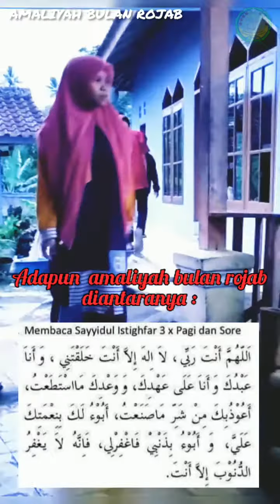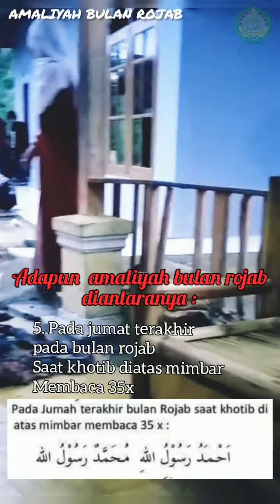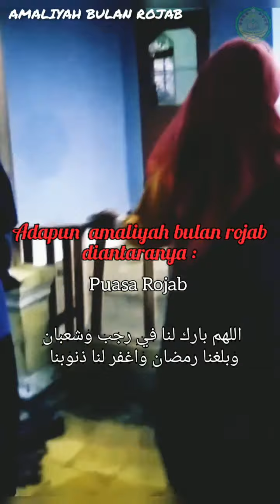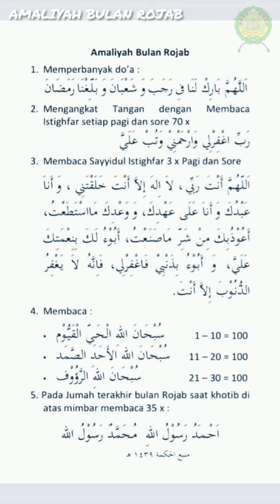Amalan Bulan Rojab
diantaranya :
1. Memperbanyak doa rojab
2. Mengangkat tangan dengan membaca istighfar setiap pagi dan sore 70x
3. Membaca sayyidul istighfar 3x pagi dan sore
4. Memperbanyak baca dzikir
5. Pada jumat terakhir bulan rojab saat khotib diatas mimbar membaca 35x :
Ahmadu rosulullohi, Muhammadurrosululloh

- Saum sunah Rojab
(3hari diawal berturut2 sabtu minggu senin (rajab th.1442))